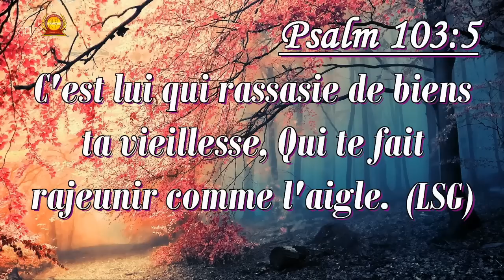CULTE D' Adoration AQCT 2016 (JOUR 1) Sr AIMÉ TSHINKOLA